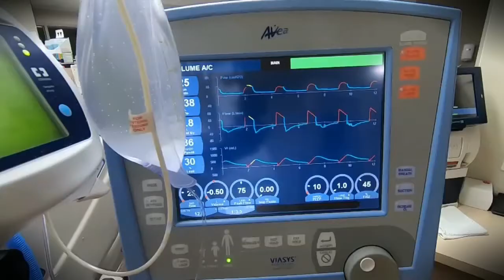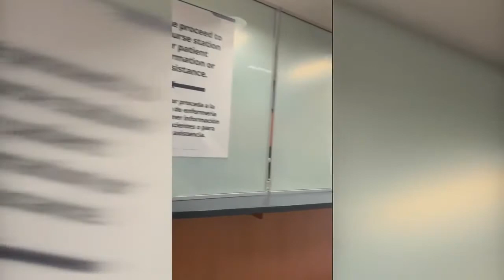KFOX 0713 BigW